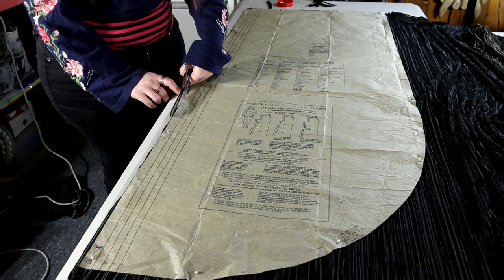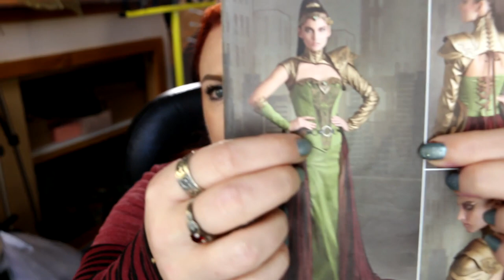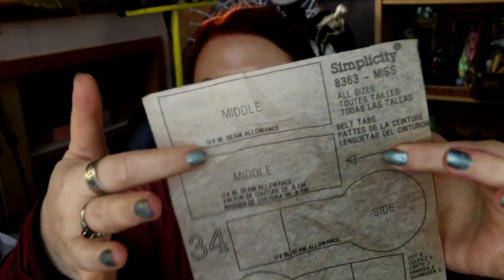Creating the Over-skirt & Reveal of Skirts - Simplicity Pattern 8363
Hi everyone and welcome to Faewood! The journey continues with the creation of the overskirt now and I will reveal the skirts as well. I now have the major components of the costume created and can focus on the accessories and embellishment (aka the fun part!)
When you see this it is right before the Goblin Ball - So Goblin-ites will get to see the finished product in advance - but ill be sure to edit my heart out to bring you the rest of the projects as soon as I can. I hope you are enjoying seeing it unfold xx

Also had some trouble with the upload so we are a tiny bit late this time!

---Welcome to Faewood---
A channel filled with all the magic of the fae folk

Postal Address:
Lady of Faewood
Sassafras Gully
Victoria 3787
Australia